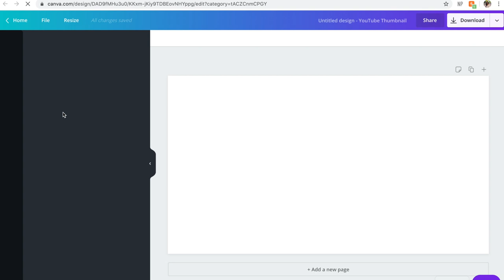HOW TO START A YOUTUBE CHANNEL IN 2020! | TIPS FOR SMALL YOUTUBERS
Today’s video is all about starting a Youtube channel/tips for small youtubers like myself! This is my personal take on starting a channel, from my own experience, to the research I have been doing ever since I started.
With so many people starting (or re-starting) their channel during quarantine, I wanted to share with you all some tips and advice that worked for my channel as a small youtuber, and that I’m sure will work for you as well! There is enough room for all of us to have a successful channel!
I truly hope this video was helpful for you.

PRODUCTS MENTIONED:

- Ring light
- External hard drive:
MACBOOK USERS
WINDOWS USERS

Thank you so much for tuning in today! I will definitely have more videos on content creating under the “business” theme of my channel. If you have any specific videos you want to see from me, feel free to let me know!

Love,

Arielle